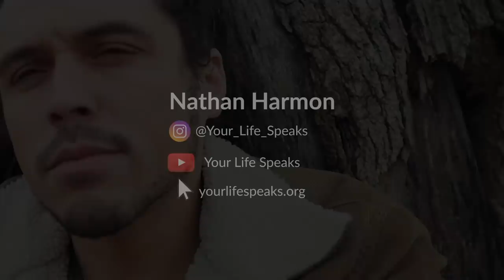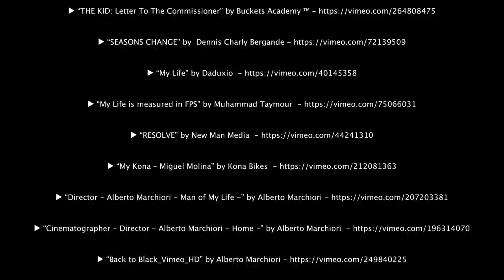I WILL MAKE IT - Powerful Motivational Speech Video (Featuring Nathan Harmon)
I WILL MAKE IT! Life can be tough. It will break you down and tear you apart. But with hard work and tenacity you'll make it I promise you. Powerful new motivational speech from Nathan Harmon.

▶Speaker

Nathan Harmon

▶Music

Really Slow Motion - First Light
Really Slow Motion - Nebula